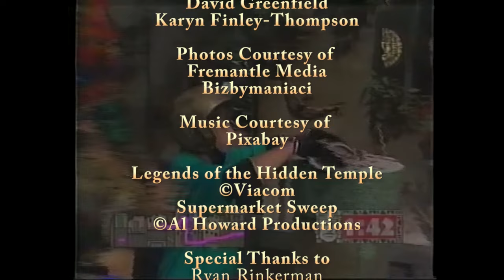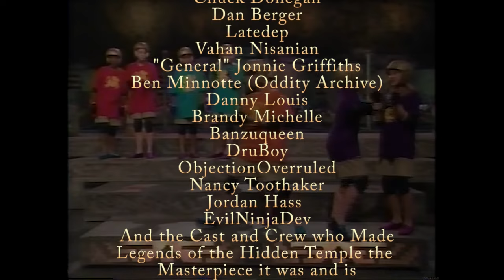Legends of the Hidden Temple's 30th Anniversary: A Tribute. Part 2: The Epic Rise of Olmec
On September 11th 1993, a show premiered on Nickelodeon. It was a game show, where ordinary kids became Legends.
In honor of the 30th Anniversary, the Spider's Lair Studios is proud to present the second part in a 4 part series of tributes to Legends of the Hidden Temple.
You'll hear about the history of the show, see off air recordings that haven't been seen in decades, and hopefully learn some things you never knew before.

In this second part, we look at what went into the making of the show's second season and how a new director took Legends from a decent program, and turned it into an award winning show. Kirk Fogg, the Mayan Temple guards and the mighty, all-knowing Olmec will get their due in this special.

Special thanks to everyone who helped in the making of this tribute.

This tribute is the property of The Spider's Lair Studios.
The Entirety of Legends of the Hidden Temple is under copyright to Viacom international. All episodes of the series can be viewed on the Paramount+ streaming service.

Part 3 coming in October